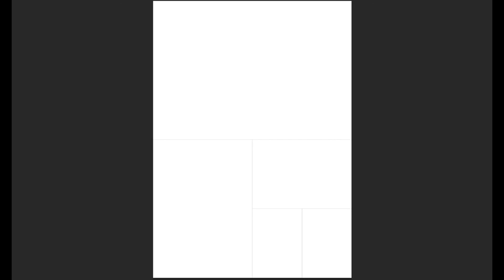How To Design A Newspaper In QuarkXPress | TYBMM Journalism | PART 1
presents part 1 of the series on Newspaper and Magazine making tutorials. This part covers Fonts. Serif and San Serif are the two main categories of fonts that you use to design newspapers and magazines.

bmm bmm colleges in mumbai bmm course bmm syllabus journalism courses bmm subjects newspaper layout newspaper newspaper templates layout newspaper online magazine design magazine layout newsletter template quarkxpress illustrator indesign indesign tutorials quarkxpress tutorials desktop publishing quark